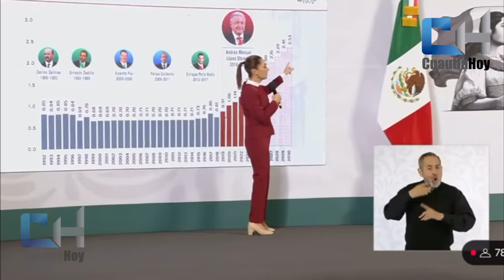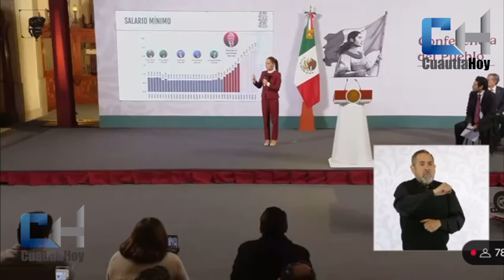ANUNCIA CLAUDIA SHEINBAUM INCREMENTO DEL 12% AL SALARIO MÍNIMO EN 2025.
La Presidente de México, Claudia Sheinbaum Pardo, anunció que tras un buen acuerdo con el sector obrero y empresarial, el salario mínimo para el 2025 tendrá un incremento de 12 por ciento en todo el país, ya que aumentará de 248.93 a 278.80 pesos diarios en la Zona del Salario Mínimo General y en la Zona Libre de la Frontera Norte pasará de 374.89 a 419.88 pesos diarios, con lo cual se avanza en el objetivo de que cada trabajador pueda acceder a 2.5 veces la canasta básica para el 2030.